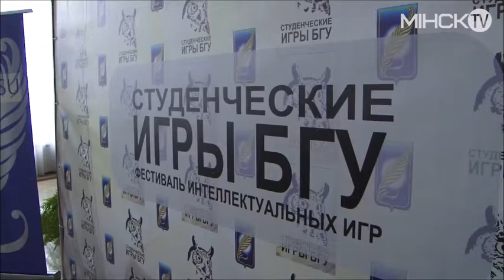МIНСК TV: Студенческие игры БГУ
В Минске состоялся республиканский фестиваль "Студенческие игры БГУ", где студенты различных вузов Беларуси боролись за звание самой интеллектуальной команды. О том, как проходили соревнования, в сюжете программы "Вовремя".